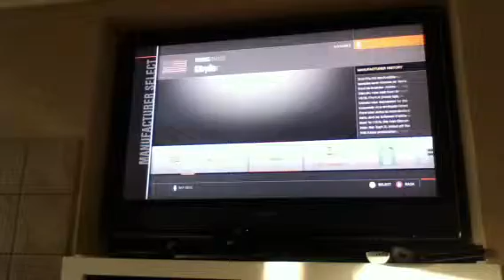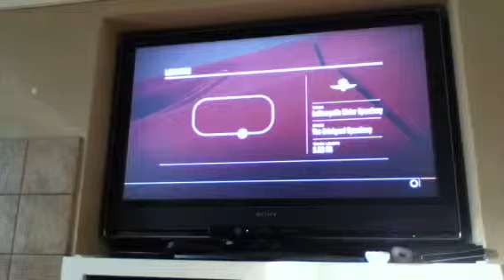Forza Motorsport 4 gameplay